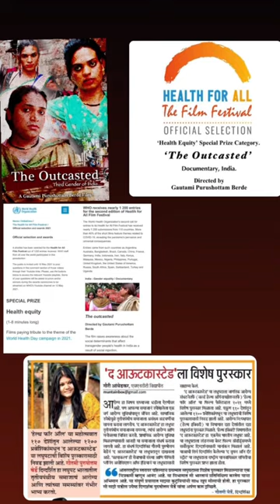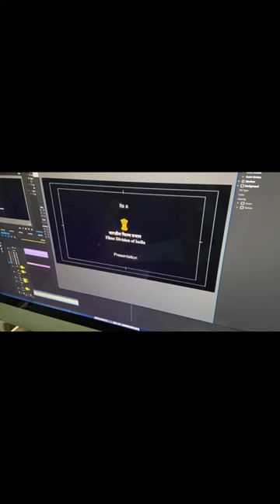Making of my first feature documentary produced by Honourable Films Division of India.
From shooting 4 weeks before delivery….resuming the shoot just 4 weeks post delivery….to feeding my baby while on edit.
Presenting a glimpse of this incredible journey.
My first full length feature documentary film,, ‘Padma Shri Prof. Waman Kendre’, produced by none other than the Honourable Films Division of India. 🎬🎞️🎥
2022 thank you for this dream come true❤️✨💫